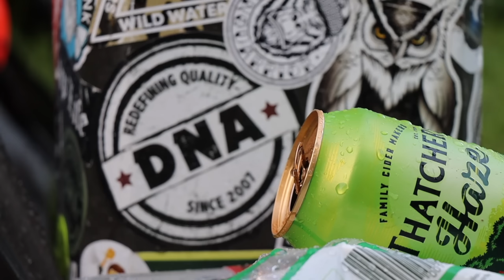Carp Fishing on a MONSTER Cotswold Gravel Pit - Jumping Like Dolphins 🐬🇬🇧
Hunting BIG carp on an inland sea in the heart of the Cotswold Water Park.

This video contains plenty of information to help you catch more carp, plenty of tips and tactics to increase your catch rate.

Be Lucky,
The Fishing Bloggers
Shaun & Hugh 🎣